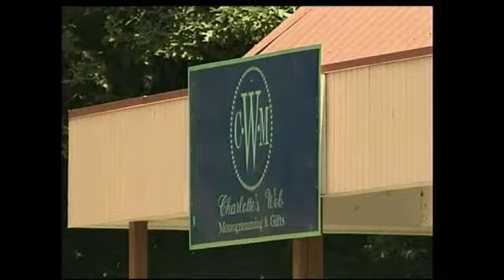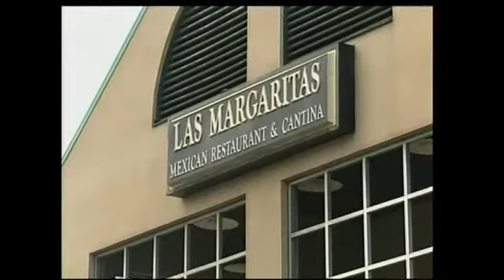Bank Card Fraud In N. Chattanooga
by Karen Zatkulak  Banking information is swiped from dozens in the North Chattanooga area, and as the number of victims grows, there are still no answers as to who's behind the fraud.  It's a developing story we've been covering since last month, when the secret service confirmed they are investigating the cluster of compromised bank cards. Lucy Morris had her account hacked in May.  She tells us, "There's definitely a fear, I'm scared to use my debit card anywhere in Chattanooga, since I'm not sure where it is."It's a fear that's filling the North Chattanooga community, as more and more people who shop in the Riverview area find out their personal bank information has been hacked.  Morris says, "I got a text that said 144 dollars had been spent, and I knew it hadn't so I called the bank, and looked into it further and it had been spent in Miami."Morris got the message on her phone from her bank, and was furious.  She says not alone, her brother, mother, and cousin were all hit as well.  "Through friends and family and co-workers I think I know 15 or 20."Morris believes her information was swiped from the Kangaroo gas station on Hixson Pike.  When we visited the store, the manager confirmed that as many as sixty customers had reported that money was stolen from their accounts.  The owner of The Corner at Riverview, told us by phone that about twenty customers were scammed as well.So who is stealing the information and how?The Kangaroo manager believes their ATM may be to blame, and showed us the suspicious screen that popped up recently.  As for the shops at Riverview, the owner says he has no idea, but says they checked their credit card system, and it passed security tests.But for the long list of victims, it's a frustrating and concerning crime that needs to be stopped.  Morris says, "I think it's definitely becoming a big issue so many people have been hit and so much money has been taken, before people know it."Several victims told us they believe their account information was swiped at the CVS in Riverview.  But their corporate spokesperson tells us they have had no reports any fraud.  Chattanooga Police as well as the secret service are both investigating the claims.